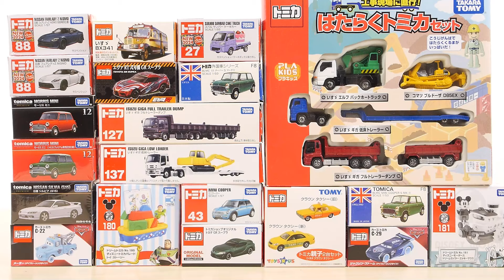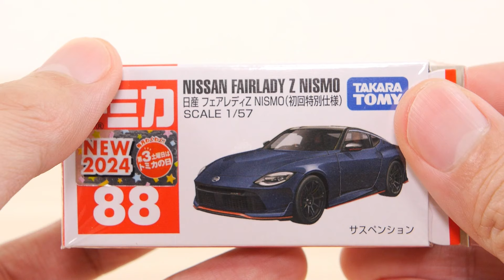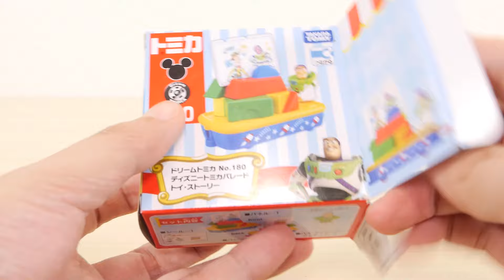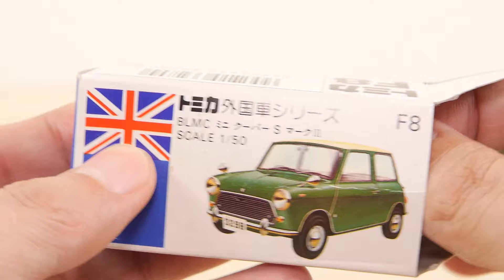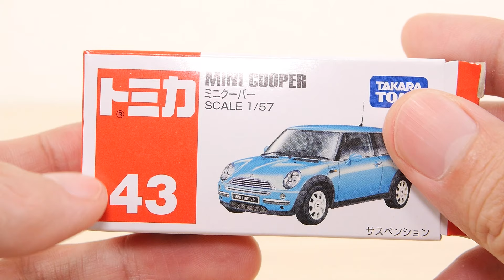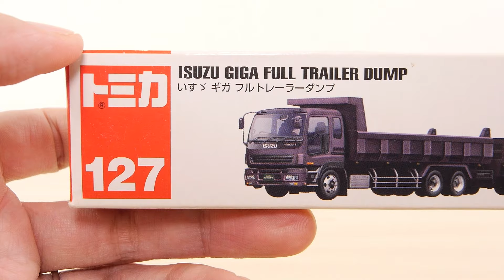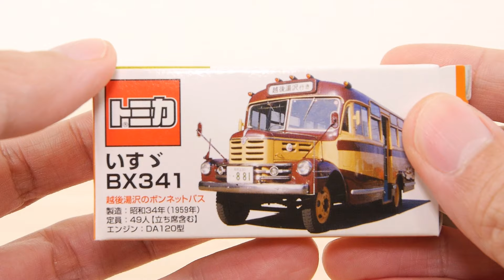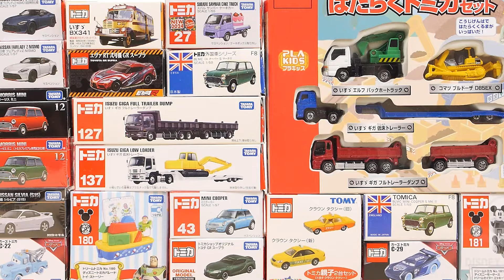トミカ 2024年2月にとどいた&紹介したトミカをぜんぶ！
2023年2月に届いた、紹介したトミカを一気に見ていきます。レギュラー 各種オリジナルトミカ ロングトミカ トミカプレミアム  トミカギフト 青箱 外国車シリーズ ディズニー トイザらス限定